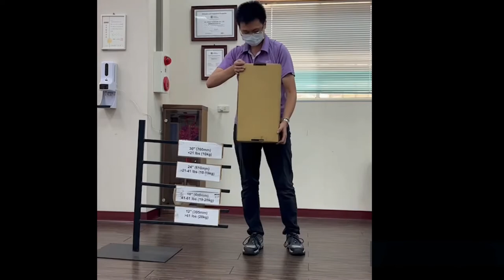3A drop test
Test Procedure 3A, 150 lb. (70 kg) or less which has been design by International Safe Transit Association (ISTA) to provide a standard set of general simulation performance test for individually packaged products when shipped via a parcel delivery service such as UPS, FedEx or the US Postal System (for example) including standard, small, flat and elongated packaged products.

In CDG, we apply 3A drop test to protect our products during transport to anticipate and prevent the most common packaging issues happen. Our customers can receive our products without any damage or loss. Therefore, we are very proud of the outcome of the customer satisfaction, you can refer this video for reference.